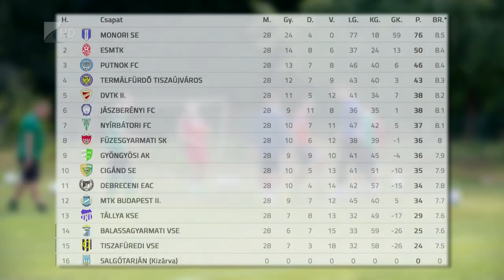Hetedik a Nyírbátor - Kölcsey Tv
A hetedik helyen zárta a szezont a labdarúgó NB III Keleti csoportjában a nyírbátori futballcsapat. Ambrusz Árpád együttese tíz győzelem mellett hét döntetlent játszott és tizenegyszer szenvedett vereséget. A bátoriak július elején kezdik el a felkészülést már az új edző irányításával.